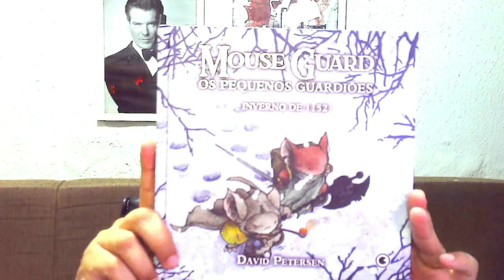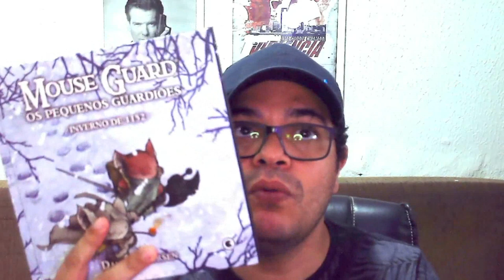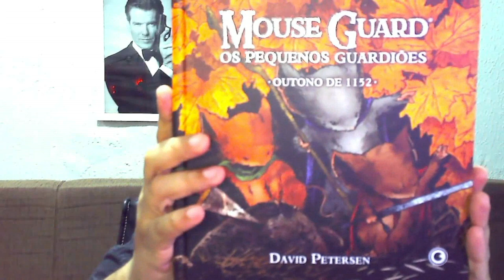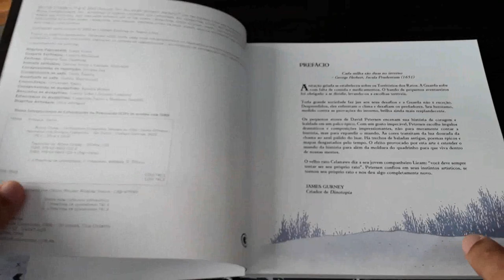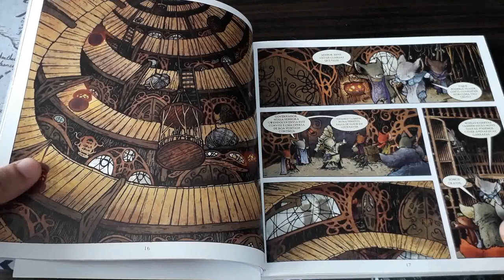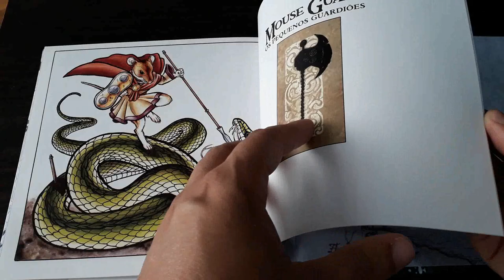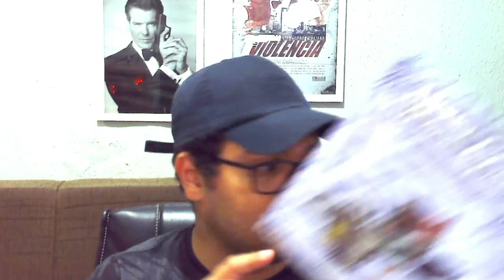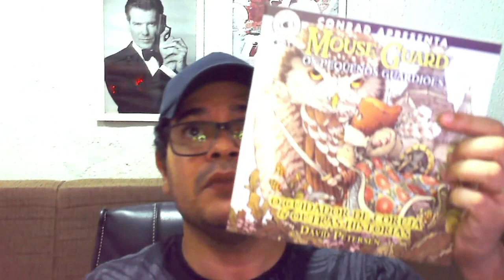Dica de Leitura: Mouse Guard - Inverno de 1152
Olá pessoal! No vídeo de hoje nós iremos falar sobre uma HQ cheia de aventura que pode ser uma boa inspiração para aventuras de RPG, Mouse Guard - Inverno de 1152.

Você pode adquirir os produtos que indicamos através dos links abaixo, comprando qualquer coisa por eles, vocês nos ajudam bastante sem pagar nada a mais por isso:
- Mouse Guard - Os Pequenos Guardiões: Outono de 1152 (Amazon, em português)
- Mouse Guard - Os Pequenos Guardiões: Inverno de 1152 (Amazon, em português)
- Mouse Guard - Os Pequenos Guardiões: O Cuidador De Coruja & Outras Histórias (Amazon, em português)
- Mouse Guard Volume 3: The Black Axe (Amazon, em inglês)
- Mouse Guard: Legends of the Guard Vol. 1 (Amazon, em inglês)
- Mouse Guard: Legends of the Guard Vol. 2 (Amazon, em inglês)
- Mouse Guard: Legends of the Guard Volume 3 (Amazon, em inglês)
- Mouse Guard: Baldwin the Brave and Other Tales: Volume 1 (Amazon, em inglês)